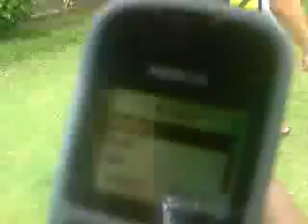Mindoro trip part 1